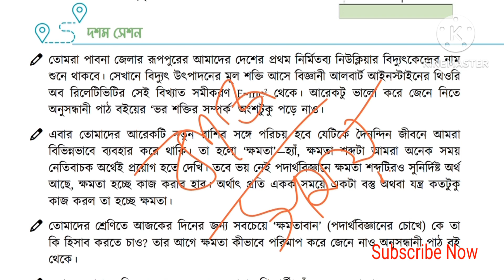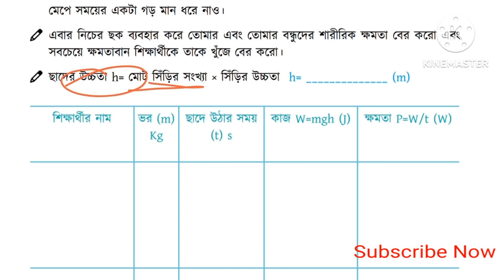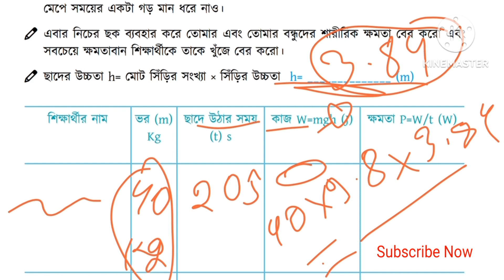৮ম শ্রেণি বিজ্ঞান অনুশীলন বই ৪র্থ অধ্যায়। ফিল্ড ট্রিপ । সেশন- ১০ । Class 8 science chapter 4.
৮ম শ্রেণি বিজ্ঞান অনুশীলন বই ৪র্থ অধ্যায়। ফিল্ড ট্রিপ । সেশন- ১০ । Class 8 science chapter 4.

বরং আপনারই কাজে দেবে। ৮ম শ্রেণি বিজ্ঞান অনুশীলন বই সব ভিডিও

৮ম শ্রেণি বিজ্ঞান অনুশীলন বই ২০২৪
৮ম শ্রেণি বিজ্ঞান অনুশীলন বই ৪র্থ অধ্যায়
৮ম শ্রেণি বিজ্ঞান ফিল্ড ট্রিপ
৮ম শ্রেণি বিজ্ঞান অনুশীলন বই ফিল্ড ট্রিপ
৮ম শ্রেণি বিজ্ঞান পৃষ্ঠা ৬৯
Class 8 biggan chapter 4
৮ম শ্রেণি বিজ্ঞান অনুশীলন বই অধ্যায় ৪
৮ম শ্রেণি বিজ্ঞান অনুশীলন বই সেশন ৯